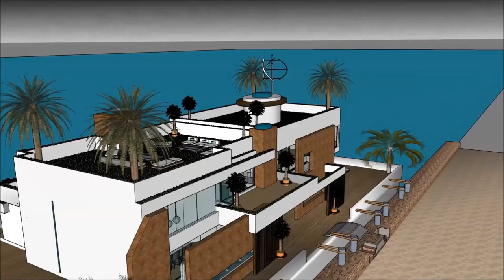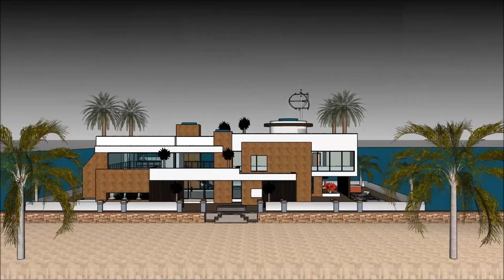Discovery homemade floating parasol house in Tofino Kanchanaburi designed to sustain the best of boa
The floating house villa houseboatzania launching an innovative high-end luxury yacht floating house villa mansion home design potentially as a display of exhibition of the Discovery homemade floating parasol house in Tofino Kanchanaburi designed to sustain the best of boa.

The collection of the Floating house villa houseboatzania concept of Discovery homemade floating parasol house in Tofino Kanchanaburi designed to sustain the best of boa consists of high luxury and architectural art pieces in minimalism combined with living on the waterfront of the harbour.

The floating house villa mansion yacht design has the basis to sustain living with high standards and contemporary structural design at Discovery homemade floating parasol house in Tofino Kanchanaburi designed to sustain the best of boa with numerous of prospects for excessive living and celebrating the desire of life worldwide:  UK Thames London